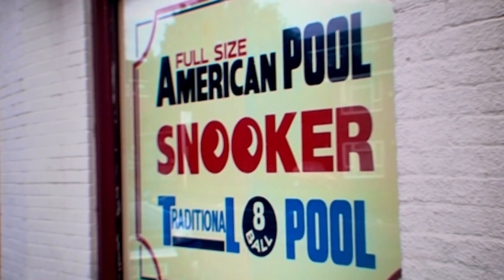Expectant Mum Convinces Husband To Get In Birthing Pool | I'm Having Your Baby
Expectant Mum, Amy is desperate to get husband Brett into the birthing pool with her.